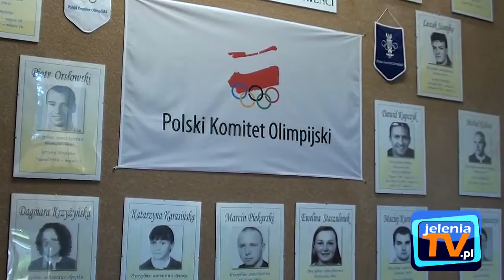Otwarto oddział żeńskiej piłki ręcznej.